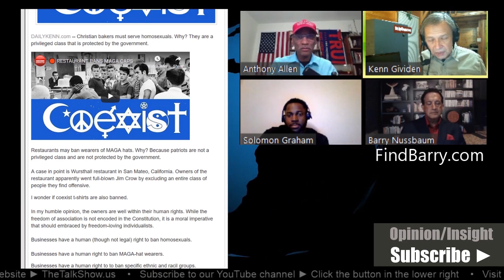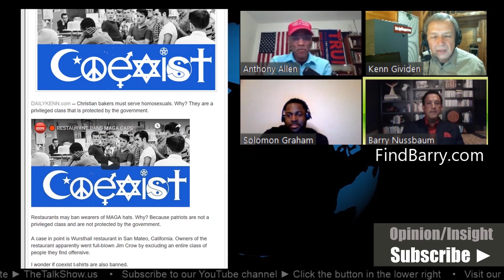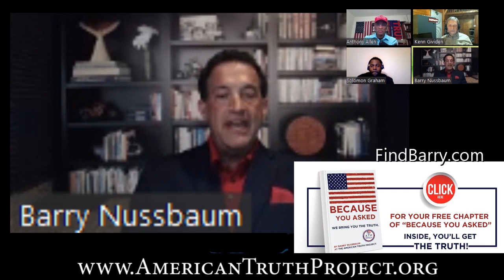“Coexist” Doesn’t Work If They Want to Kill You!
An ATP Report Production - On this episode of Nussbaum in the News, Barry Nussbaum appears on The Talk Show Us show with Ken Gividen, Anthony Allen & Solomon Graham. Barry talks about a San Mateo, CA, restaurant will not serve you if you're wearing a MAGA hat. Someone say, Jim Crow? The Liberal bumper sticker 'COEXIST' is a simplistic and erroneous idea of defining the state of affairs in the world. Restricting free speech is gaining ground on the left. Owning a restaurant and vilifying MAGA hats is a poor business model and a sure way of going out of business.